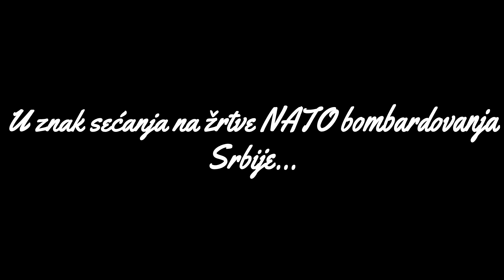Bad - Dalje ruke!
*Copy studio rec. 2016

* U znak sećanja na žrtve Nato bombardovanja 1999 god.

*Misliš da me poznaješ a ustvari,ne znaš me
jer ja se ne menjam već vi skrećete,po potrebi
uvek neko drugi kriv a ja branim samo svoje selo I krov na kolibi
dok sam živ,zaboraviti vam neću decu I Milicu
sve one žrtve vašeg bluda I svaki kamen niz ulicu
I svaku suzu,svaki zvuk sirene
I kad bilo je sunčano,nebo sivo,zgrade razorene!
Mamu vam jebem! Ceo taj poredak,svetsko zlo!
Zar vi da odlučujete o našoj sudbini
šta god dotaknete ostavljate u baruštini
gde god da se pojavite narod ostaje u nemaštini
I kupujete domaća govna za male pare
obećavaju ljudima kule,vile I vešto glume gospodare
a za mene samo je jedan gospod bog I slavim samo Srpske vladare!

Chorus:

Dalje ruke od moje Srbije! Zaboraviti vam nikad neću sve žrtve nevine!
I Kosovo I pogrom I kolonu traktora iz Hrvatske
Ni bombe,ni dečije suze najteže!

Oprostiti ne mogu,zaboraviti ne smem
da prodam se neću pa makar mi to bio zadnji deo pesme
znam ko sam I nikad se predati ne sme
mali jesmo al smo ponosni na svaki pedalj zemlje
a oni usađuju po direktivi u ljudima jednoumlje
politički piuni izvršavaju poslate im cedulje
I sve miriše I izgleda da nas primaju
a ja ne želim tamo,tamo gde nas ubice preuzimaju…

Taj zapad I ološ sa okrvavljenim rukama
samo Srbi su krivi,ostali su bagra nevina
Fala bogu ima dobar deo sveta koji nas razume
kome nismo bili  meta I kanta za đubre
pravi prijatelji a ne ovi,koji su jake nule
od ubice do savetnika taj put ne razumem
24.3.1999 da se pamti! Dok zadnjeg daha,drugačije ne umem!
Srbijo,zemljo velikih ratnika! Ne padaj na fore raznih nesretnika I masona
jedna je Srbija I samo za nju se moliti,
na zemlji prepunoj krvi I bola u novi početak uroniti
I da bude jasno ne mrzim nikoga,samo branim svoj prag
I volim svoju otadžbinu ,svaki deo brda I svaku uličicu
svaki metar njive I svaku okućnicu!

Chorus: